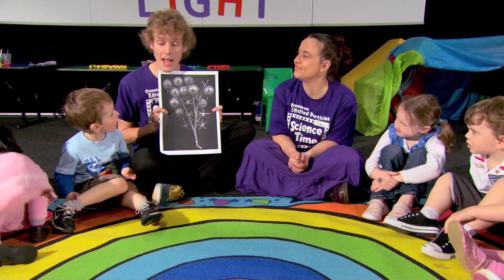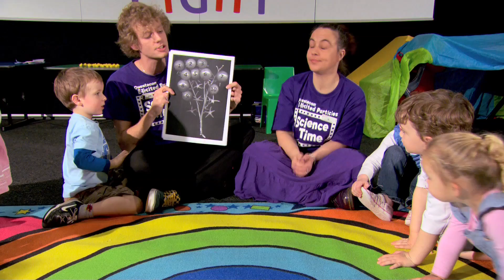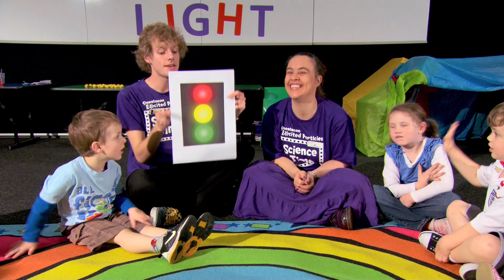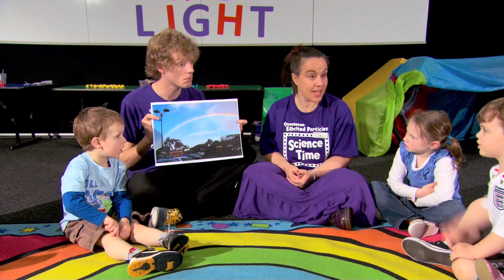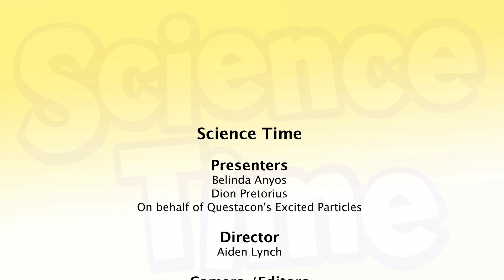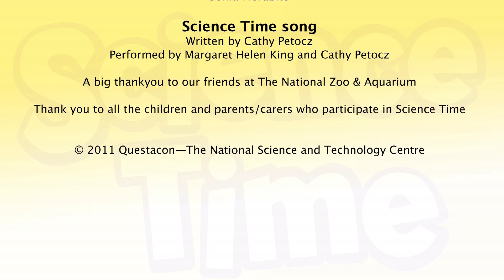Science Time - Colour and Light